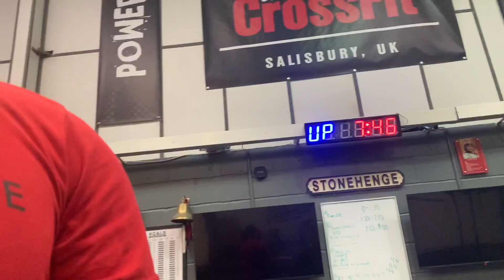Masters and teens 20:2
Scott Healey masters 40-44